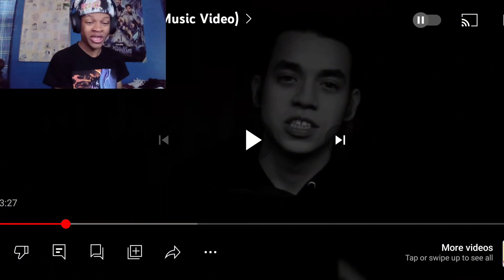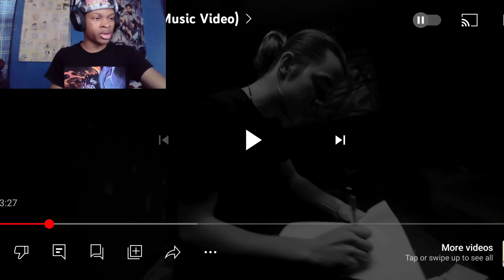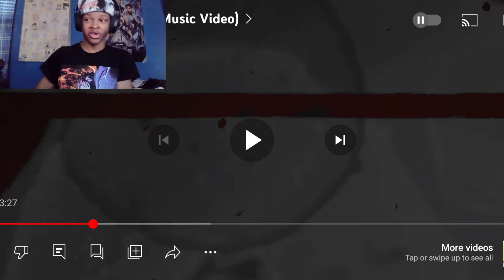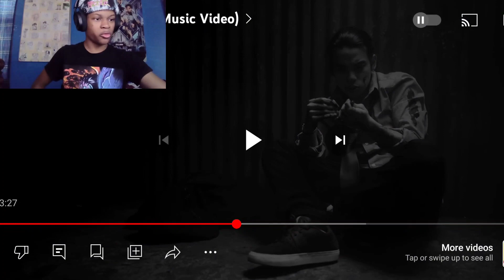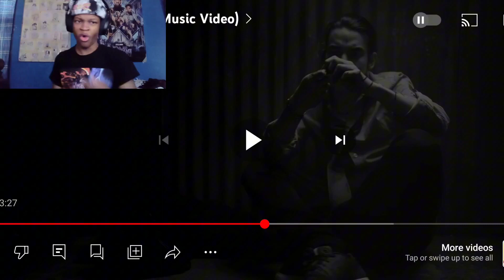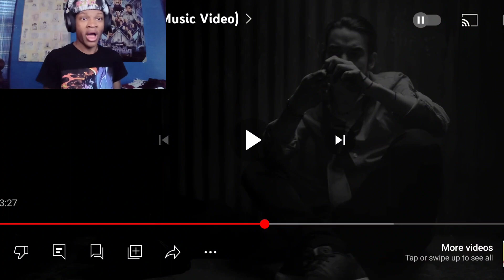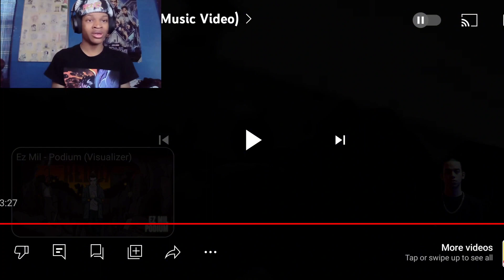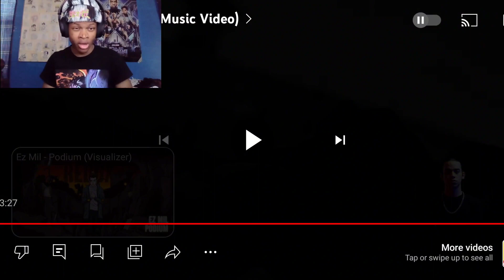EZ Mil Is Malcolm X?? | EZ Mil - Podium (Music Video Reaction) 🔥🔥